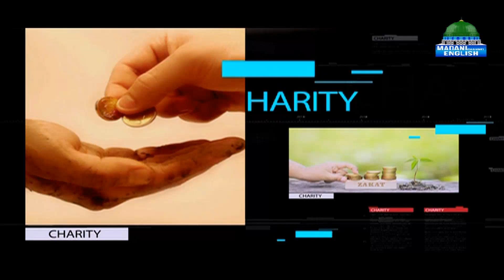Fear of Allah | Path to Success Episode 07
Fear of Allah | Path ato Success Episode 07 | Madani Channel English